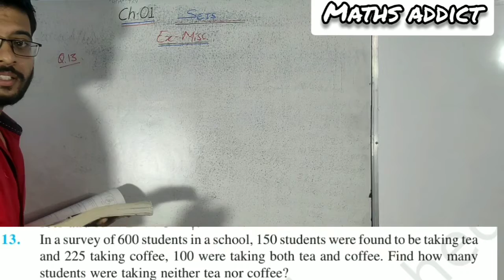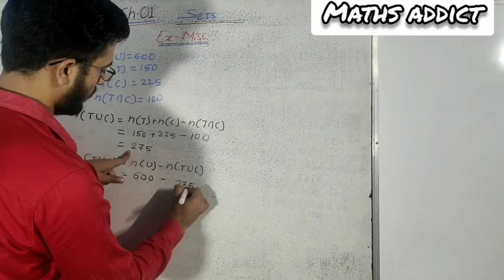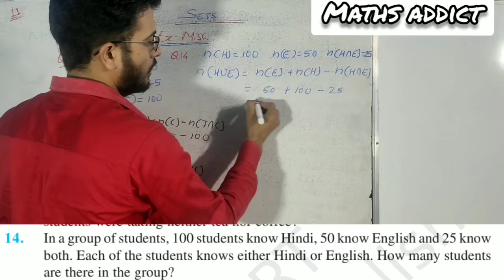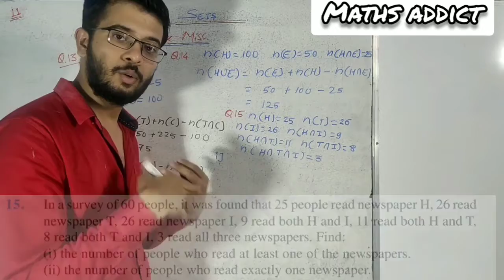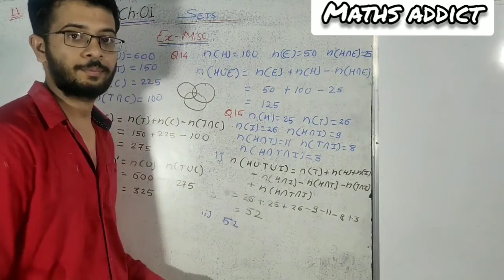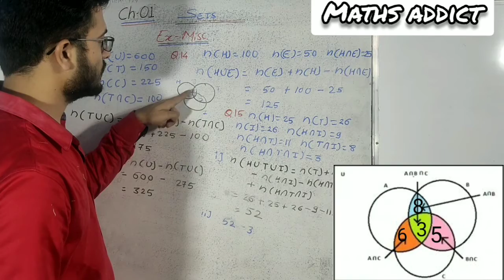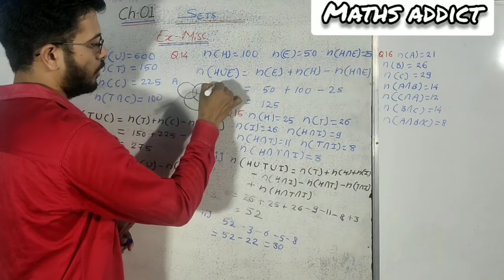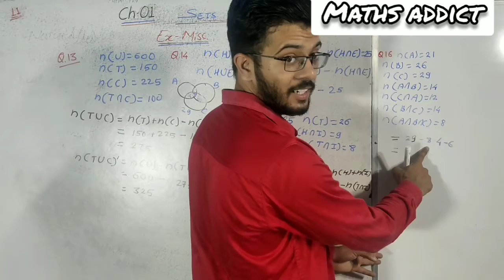Class11 Maths(NCERT)|| Ch-01 Sets ||Miscellaneous exercise Q.13,14,15,16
In this video we are going to solve Q.13 to Q.16 of miscellaneous exercise. In previous two video we was solved Q.1 to Q.12. For more videos you can visit this chennel.